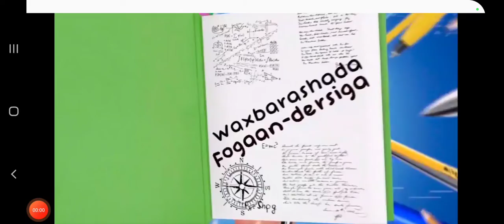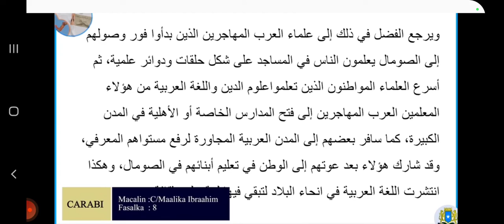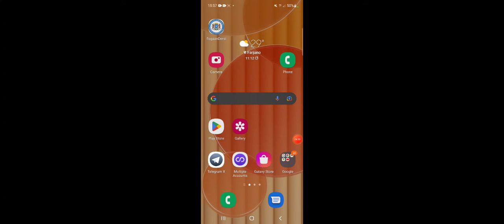carabi wuxda thaaniya